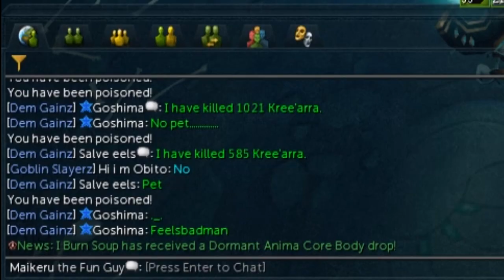Loot from 24 Hours of GWD2! [Runescape 3] Dormant Anima Core for Days!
This video is my loot from 24 hours of GWD2. In this video i do 6 hours at each boss and test my luck on every one. I do 2 duo and 2 solo. Some of the bosses were successful and others were really unlucky and it turned into dormant anima core simulator. Enjoy!

Woah! Green Screen Video by Joseph J. Kuhr (Crash)